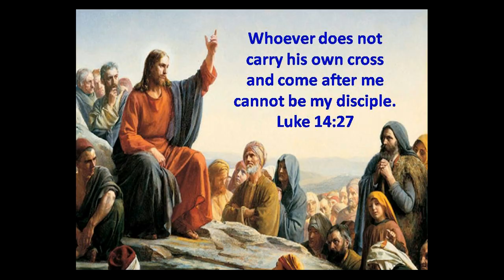NOVEMBER 8 THE GOSPEL